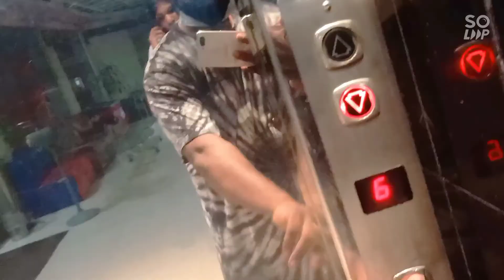Narayanganj to chittagong on bike ride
it's just trailer sitakundu chittagong